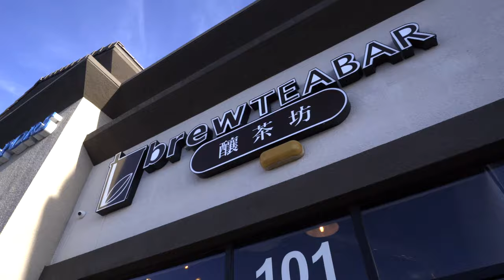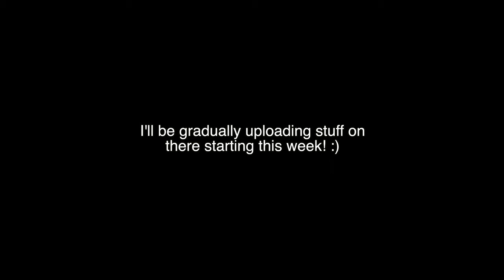Building My Very Own Skate Shop Warehouse!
What's up guys! Today we are taking the first steps into building my very own skate shop warehouse. It has always been my dream to have my own private skate park and I really believe it's something that could be real. So today I'm showing you guys the first steps into that. I'm building out a fully functional online skate shop that you guys can buy clothes and things from me and my bedroom. The shop is far from done and there is plenty of work that still needs to be done, but I'm excited to even start this and make my dreams come to reality.

If you guys would like to see the shop, you can check it out here
thewavecave.shop

Tech-Laces are back for a limited time. If you guys missed out, now's your chance to get one again. Clothes will be slowly uploaded starting this week.

Thank you guys for all your support, I truly appreciate all this has done for me. This is just the beginning :)

Thank you everybody so much for watching!

Try out SkillShare!

CCS Complete Skateboard For Beginners! (I recommend sizes 8-8.5)

Best Pants To Skate In
Good Skate Shoes
Another Good Skate Shoe

Impact Absorbing Insoles
Trucks I Skate
Wheels I Ride
Best Bearings
Best Bushings
All In One Skate Tool

Protective Padding
- Skate Helmet
- Slim Shin Guards
- Slim Elbow Pads
- Strong Wrist Guards
- Soft Knee Pads

Camera Gear
- Main Vlog Camera
-Backup Vlog Camera
- Fisheye Mod for GoPro
- GoPro Remote

- Main Tripod + Phone Mount
- Mini Tripod (No Phone Mount)
- Phone Holder Mount
- Bluetooth Remote Rechargeable